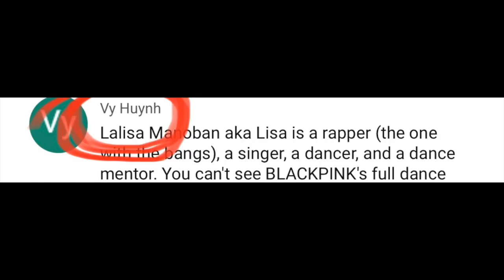LiLi's Film Reaction...She Just Might Be Favorite From BlackPink